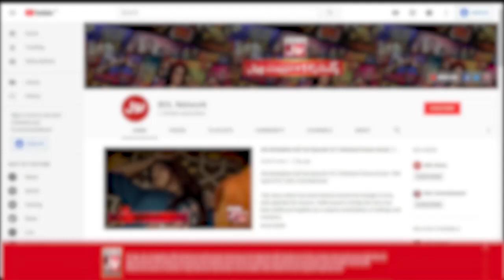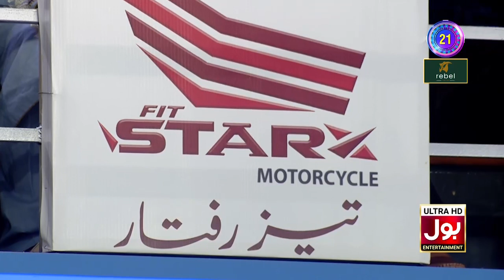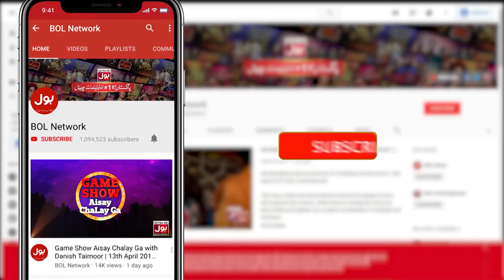Balance The Bottle Game In Khush Raho Pakistan | 23rd January 2020